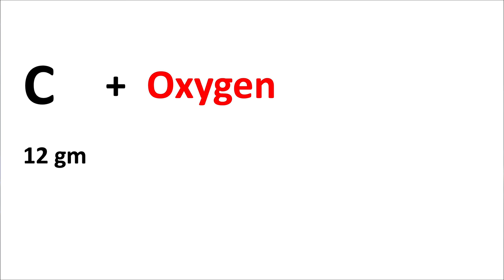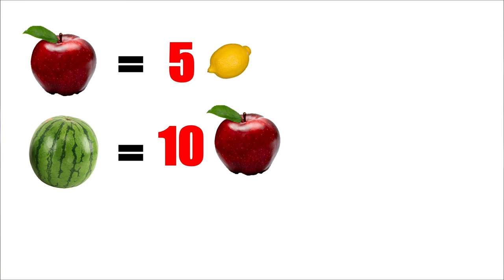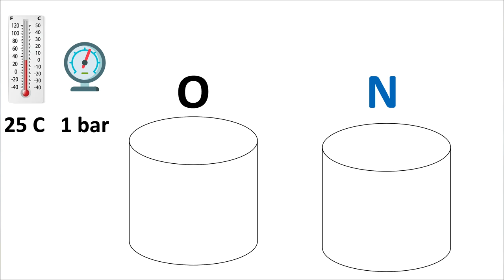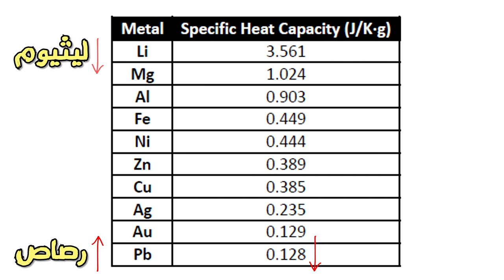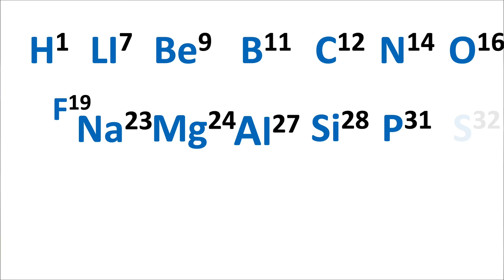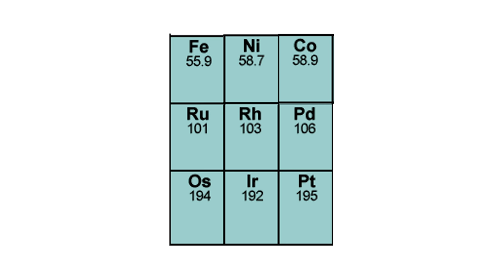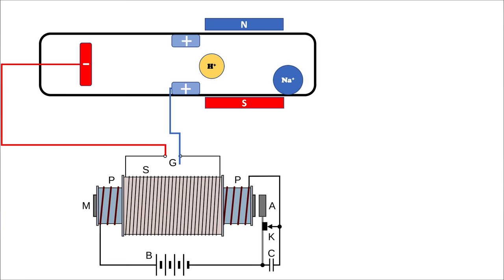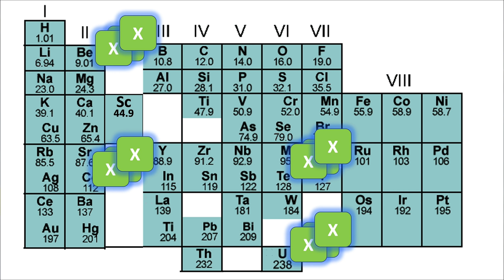مكونات الكون |٤| كيف وزنت الذرة | الجدول الدوري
الحلقة الرابعة من سلسلة مكونات الكون وتتضمن الاتى:
- مقدرمة 00:00
- العناصر 02:04
- ليه قسمنا العناصر 02:38
- تصنيف لافوازى 03:05
-قانون بقاء الكتلة 04:26
- قانون النسب الثابتة 05:05
- قانون النسب المتضاعفة واكتشاف الذرة 05:36
-دالتون يزن العناصر 07:32
- فرضية براوت 09:36
- قانون افوجادرو ووزن العناصر 10:23
- تقسيمه دوبراينر 12:53
- طريقة وزن كانيزارو 13:41
- الجدول الدورى لديشكانكورتوا 15:32
- الجدول الدورى لجون نيولاندز 16:32
- الجدول الدورى لمندليف 19:13
- طومسون يهدم جدول مندليف 21:40